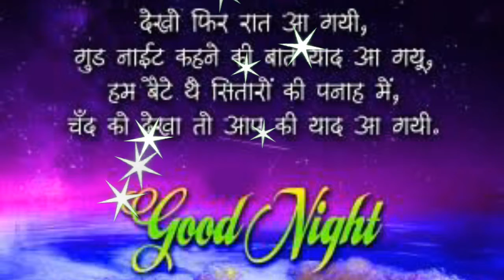Good night wish WhatsApp status